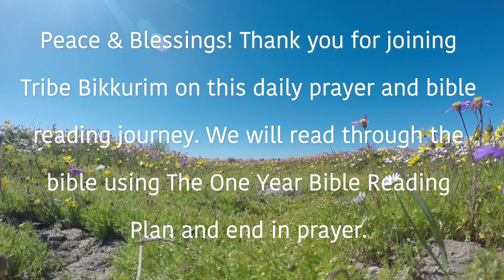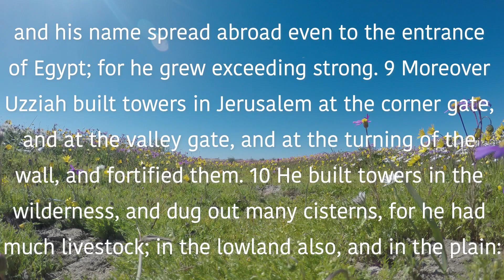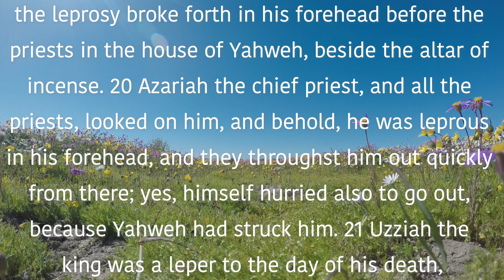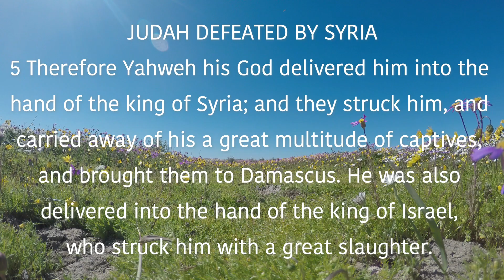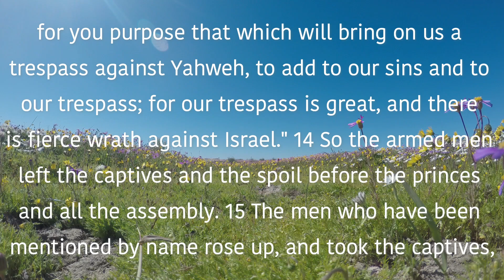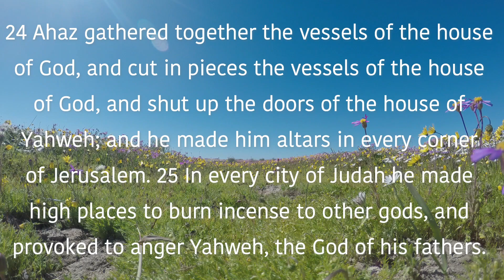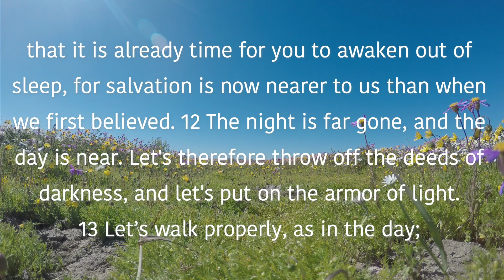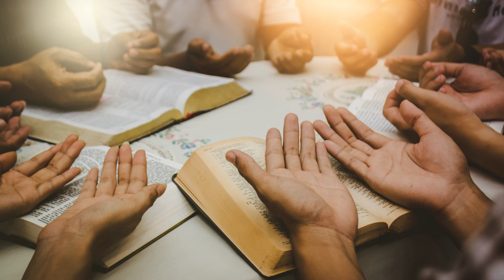July 30th Devotional